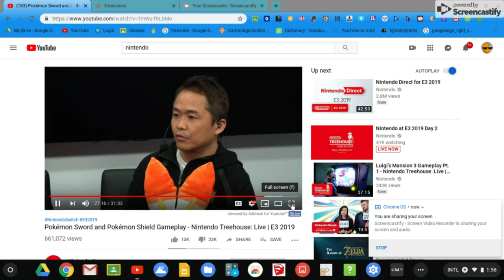MBFL#11 Annoying sword and shield news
Unfortunately, I was unable to find the link to the petition. I know what they could do to BringBackNationalDex They could either have multiple small updates or one big update to add back pokemon.
Edit: I found the link.